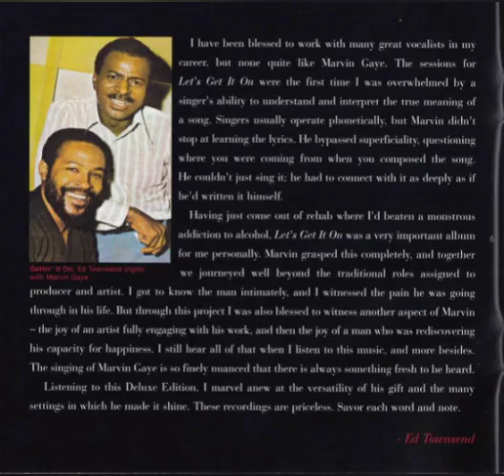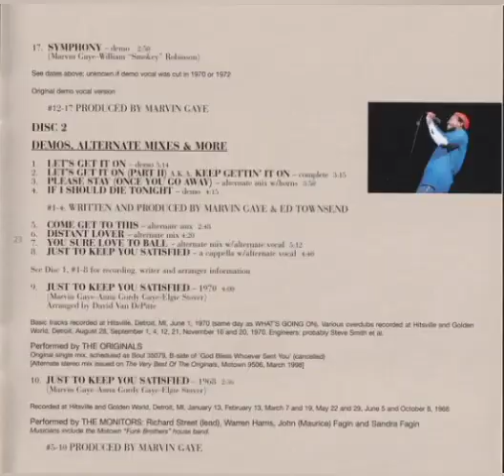Marvin Gaye - Cakes (Instrumental)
Instrumental version. Enjoy!